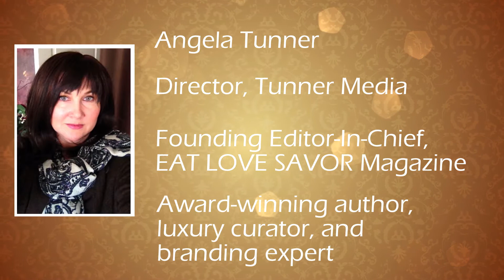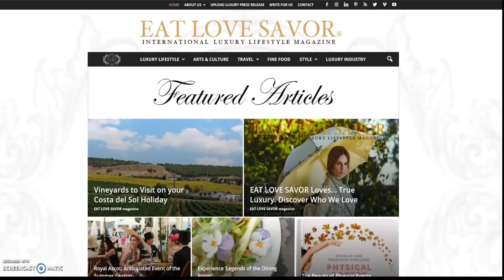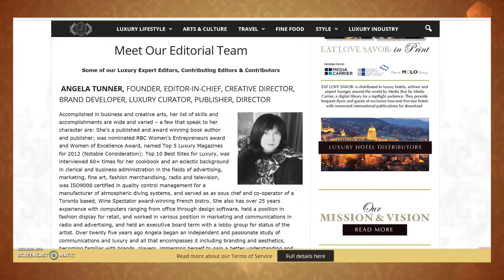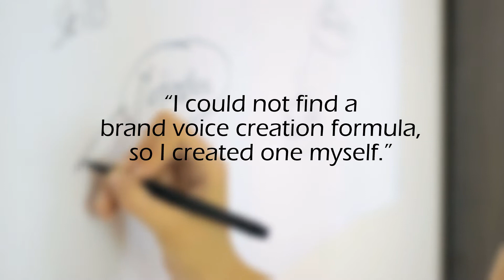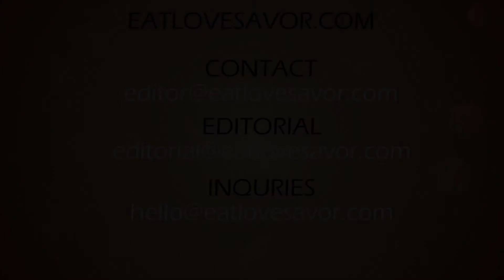The Story of EAT LOVE SAVOR founded by Angela Tunner, video by Nikki Glenn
This video was created by a loyal EAT LOVE SAVOR reader and luxury event performer Nikki Glenn. -- EAT LOVE SAVOR® is a world leading, internationally renowned top-tier, luxury lifestyle magazine - producing TWO publications, one online the other in print, each with unique content, and ad-free. EAT LOVE SAVOR® is an affluent lifestyle foundation for all the tiers of wealth: from mid-level to core affluent, from high net worth, to ultra high net worth. This readership desires the most clarifying, yet nuanced information on luxury travel, cuisine, home décor, jewelry, and real estate. Within our pages, the reader finds content that identifies the Zeitgeist of the affluent human experience — travels that expand awareness, cuisine that underscores and heightens the perfectibility of taste, objets d’art that exude singularity, provenance and worth.